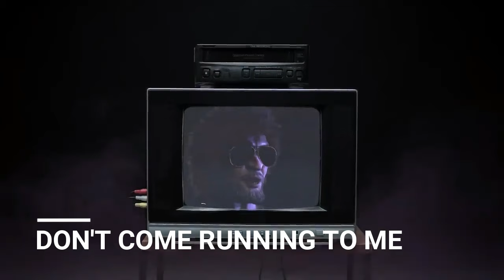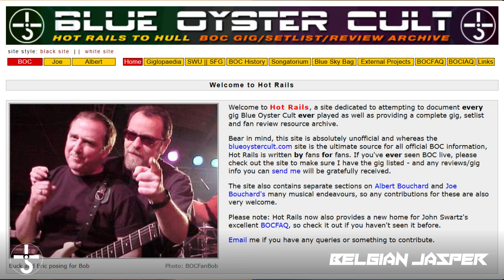BLUE ÖYSTER CULT Interview with Eric Bloom!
Join us for a revealing interview where Eric discusses the inspiration behind their classic hits, the band's creative process, and what's in store for fans in the future. From unforgettable performances to upcoming releases, this discussion is a must-watch for any music enthusiast. Join us as we explore the depths of Blue Oyster Cult's legacy with Eric Bloom himself!

Eric Bloom, the legendary frontman of Blue Oyster Cult shares untold stories, insights into the band's iconic hits, and exciting plans for the future. From "Don't Fear the Reaper" to their latest project "Ghost Stories", get a behind-the-scenes look at one of the most influential bands in music history. Don't miss this captivating conversation with a true rock music icon!

0:00 Intro
1:18 Unusual Project
4:59 New Old Songs
7:30 Face Tattoo
9:55 Encyclopedia
11:50 Comeback Pressure
14:42 Outro

Videos used:

Blue Öyster Cult will return with a mammoth new studio album “The Symbol Remains“ on October 9, 2020. Coming nearly two decades after the release of their last studio album, “Curse of the Hidden Mirror,” the album showcases a band who hasn’t been slowed by the time passed, but simply unphased by it. “The Symbol Remains” is one of the band’s most spirited, diverse, and inspired releases to date.

From the album "Ghost Stories"